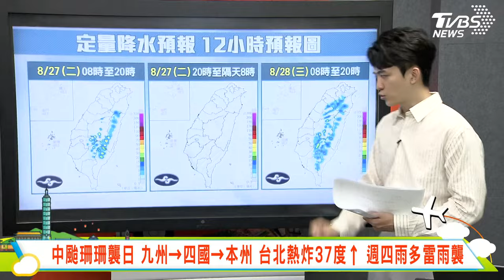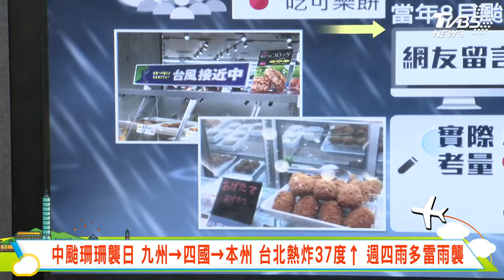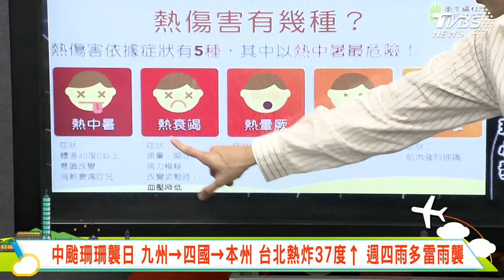中颱珊珊襲日 九州→四國→本州 台北熱炸37度↑ 週四雨多雷雨襲 ｜主播 吳軒彤 說氣象LIVE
【TVBS18氣象站】中颱珊珊襲日 九州→四國→本州 台北熱炸37度↑ 週四雨多雷雨襲